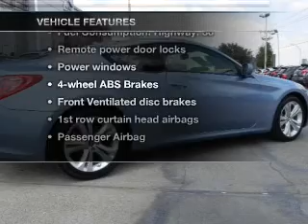2011 Hyundai Genesis Coupe - Richardson TX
Year: 2011
Make: Hyundai
Model: Genesis Coupe
Trim: 2.0T
Engine: 2.0 liter inline 4 cylinder 16 valve
Transmission: 6-Speed Manual
Color: Acqua Minerale Blue
Mileage: 413
Address:
1777 North Central Expressway